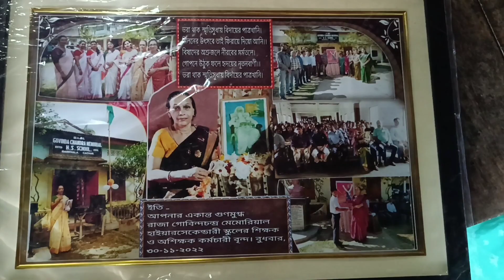Some memorable moments of Kalyani Madam's Retirement day#praptiinfo#volg#memorable